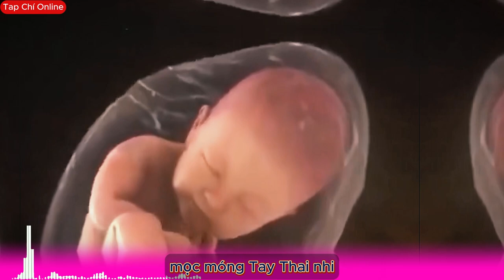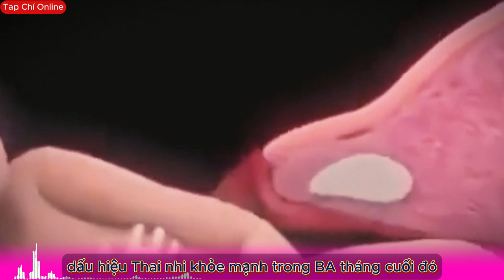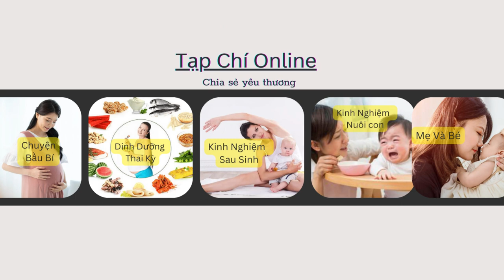Dấu hiệu Thai Nhi Rất Khoẻ mạnh 3 Tuần Cuối Thai Kỳ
Chào mừng các bà bầu và những người quan tâm đến sức khỏe thai nhi! Trong video này, chúng ta sẽ khám phá những dấu hiệu tích cực cho thấy sức khỏe mạnh mẽ của thai nhi trong 3 tuần cuối của thai kỳ. Những dấu hiệu này không chỉ là biểu hiện của sự phát triển tích cực mà còn là niềm vui và an ủi cho các bà bầu.

Chúng ta sẽ tìm hiểu về các dấu hiệu như sự hoạt động nhanh chóng của thai nhi, cảm giác đấp đá mạnh mẽ, và các dấu hiệu khác mà các bà bầu thường trải qua trong giai đoạn cuối thai kỳ. Đồng thời, video cũng sẽ cung cấp thông tin hữu ích về cách bảo vệ sức khỏe của thai nhi và tạo môi trường tích cực cho sự phát triển của em bé.

Hãy tham gia cùng chúng tôi để tận hưởng những khoảnh khắc đặc biệt này và chia sẻ niềm hạnh phúc của sự mẹ bầu!